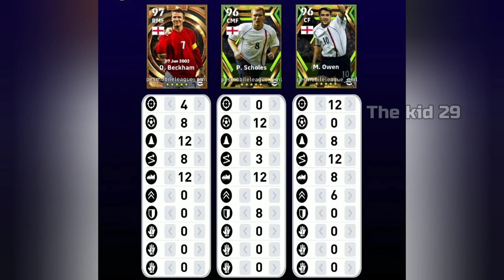how to train england 2002 epic cards! Beckham, Scholes, Owen in efootball 2023 mobile